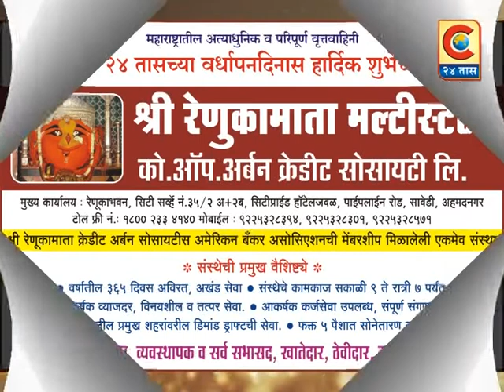‐ शुभेच्छुक श्री रेणुकामाता मल्टीस्टेट को.ऑप.अर्बन.क्रेडिट सोसायटी लि.